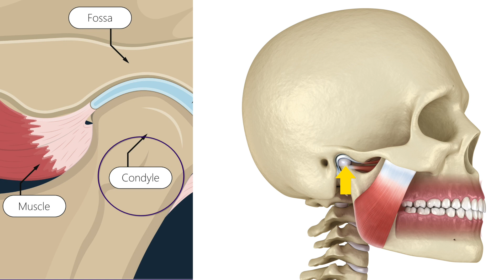Proper occlusion, the TMJ and load testing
The temporomandibular joint (TMJ) acts like a hinge, connecting your jawbone to your skull. You have one joint on each side of your jaw. TMJ disorders (temporomandibular disorder or TMD ) can cause all kinds of symptoms that will vary from person to person.  Some of the side effects of TMD are pain in jaw joint, muscles soreness, worn or broken teeth, fractures, damaged dental work, tooth shifting, teeth grinding at various times of the day or night.

In this episode of BURST tv, Dr. Luke Daining and his wife Gina show us how they assess patients for jaw joint disfunction, what causes it and how Dr. Daining gets a proper diagnosis with TMJ load testing.  They also explain some of the treatment options available for those suffering from TMD.